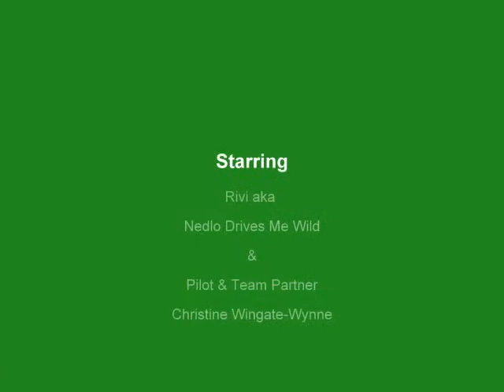Rivi's Grade 4 win at Nottingham May 09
This is Rivi's first grade 4 win at Nottingham May 09. What a superoli!